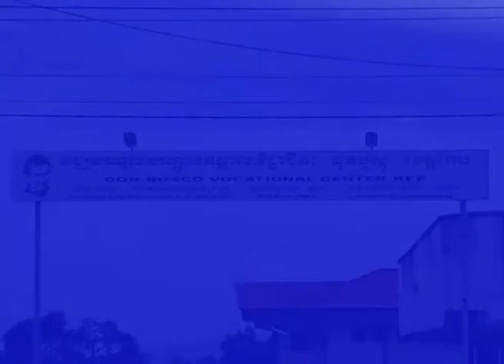documentary kep .wmv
នេះគឺជាឯកសារស្តីអំពី​​ ដុនបូស្កូកែប។